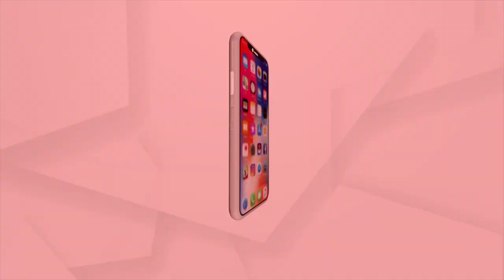ଛୁଆଙ୍କୁ ଗେଡା କରୁଛି ମୋବାଇଲ ଫୋନ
ଭବିଷ୍ୟତରେ ଡେଙ୍ଗା ମଣିଷ ଆଉ ଦେଖା ଯିବେନି । ମୋବାଇଲ ନିଶା ଗେଡା କରି ଦେଉଛି ଆଜିକା ଛୁଆଙ୍କୁ । ଯୁଆଡେ ଦେଖ ପିଲାଠୁ ବୁଢା ସମସ୍ତେ ମୋବାଇଲ ଖେଞ୍ଚୁଛନ୍ତି । ପାହାନ୍ତିଆରୁ ରାତି ଅଧ, ସମସ୍ତେ ମୋବାଇଲ ମାୟା ରେ ବାଇଆ । ଛ’ ମାସିଆ ମେଞ୍ଚଡ ବି ମୋବାଇଲ ନଦେଖିଲେ କ୍ଷୀର ପିଉନି ।